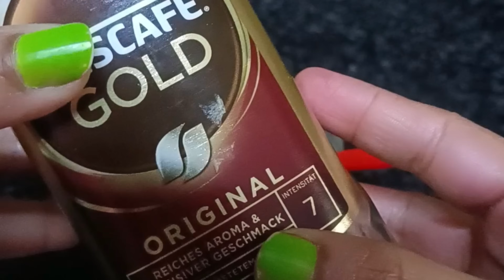कच्चे दूध में दो चीज मिलाया🤔अनचाहे बाल जड़ से निकलने लगा😱सिर्फ 2 मिनट में हैरान हो गई | facial hair